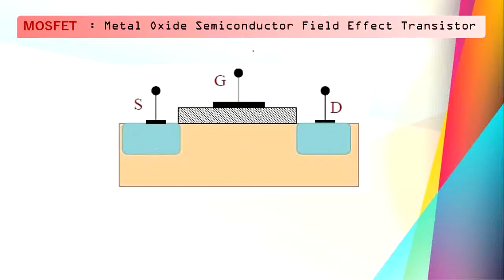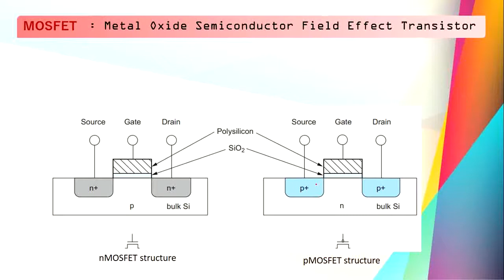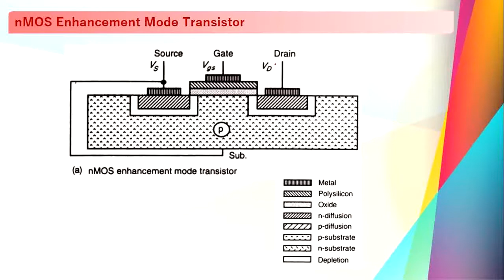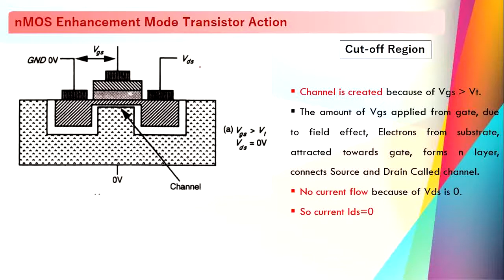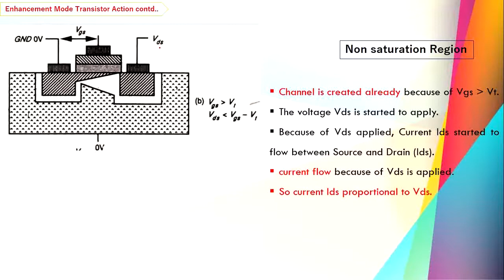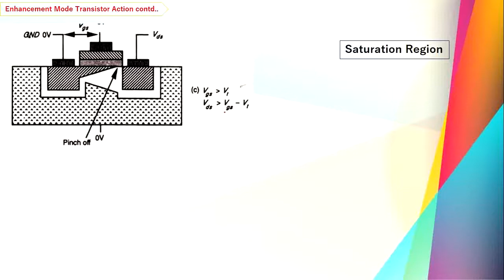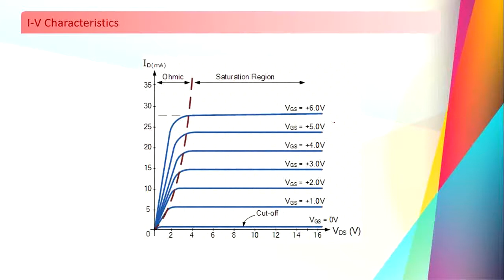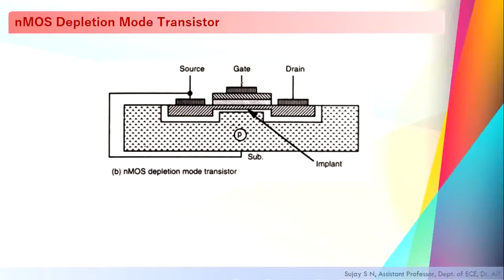MOSFET working in Kannada | Enhancement and Depletion mode in Kannada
In this video you can find MOSFET Structure, working of MOSFET with Kannada explanation.

ಕನ್ನಡದಲ್ಲಿ CMOS VLSI

____________Video Contents_______________________
0:00 Introduction to MOSFET
1:43 Types of MOSFET
2:57 Enhancement mode NMOSFET
5:00 Working
12:30 IV Characteristics
14:02 Depletion mode MOSFET